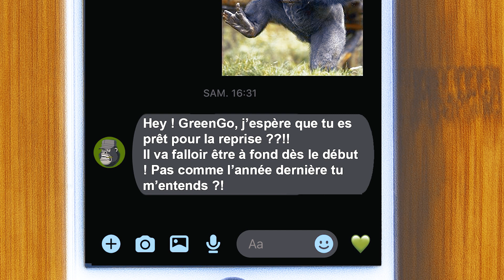Arrete ton cinema et rejoins le HBCA N°7 - C'est la reprise !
Septième vidéo de la mini série humoristique "Arrête ton cinéma et rejoins le HBCA".
La reprise est là, il faut se remettre au travail ! Difficile après ces vacances mérités !
Greengo dans la peau d'un personnage animé bien connu, le connaissez vous ?